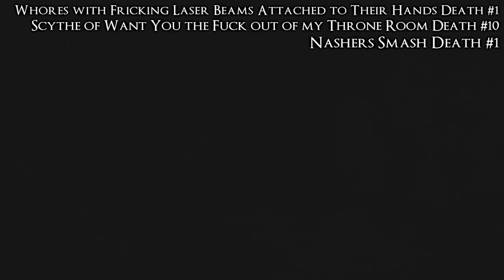Dark Souls 2: EXTREME RAGE: NG+10 - Broken Ladle Only - NASHANDRA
Every comment you post just makes me feel oh so popular, and it makes me feels as if I have friends, so please, do that...

Here's to hoping that this little Channel here takes off soon so I get to feel important and get paid to play Games...Lol jk...